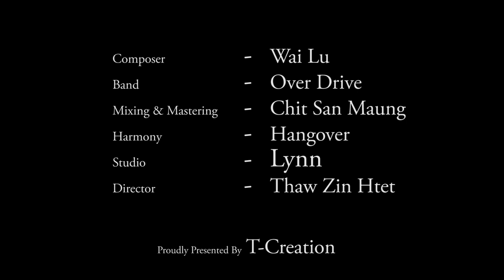Ah Sone Ma Shi - Wai Lu + Tin Zar Maw အဆုံးမရှိ - ဝေဠု + တင်ဇာမော်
⭕⭕⭕ မင်္ဂလာပါ ⭕⭕⭕
အဆုံးမရှိ - ဝေဠု + တင်ဇာမော်

စွန်ငယ်လေးရေ တိမ်တိုက်လေးရေ
ဘာကြောင့်ဖြစ်ပါစေ ငါတို့မခွဲဘူးဆို
အခုတော့လေ ကြေကွဲစို့နစ်စွာ .

အဆိုတေ်ာ ဝေဠု နဲ့ တင်ဇာမော် တို့ စုံတွဲသီဆိုထားတဲ့ အရမ်းကောင်းတဲ့ အသဲကွဲသီချင်းလေးတစ်ပုဒ်ကိုတင်ဆက်လိုက်ပါတယ်..//..
အဆိုတော် ဝေဠု ဟာ "ဆက်လျှောက်လိုက်" Solo Album ထွက်ရှိထားပြီး ဂီတလောကထဲ တစ်စိုက်မတ်မတ်ကြိုးစာနေသူတစ်ဦးဖြစ်ပါတယ်.
Vocal - Wai Lu + Tin Zar Maw
Composer - Wai Lu
Band - Over Drive ..Studio - Lynn
Harmony - Hangover..//..Director - Thaw Zin Htet

②Top 5 Most Recent Videos